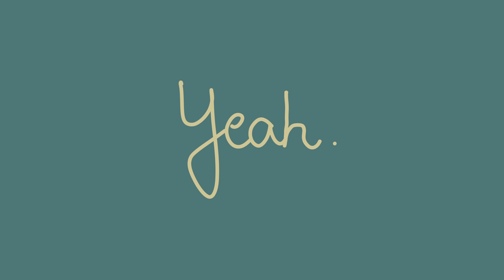At home boyfriend haircut | Giving my boyfriend a bald spot (by accident) [Vlog 9]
At home boyfriend haircut | First haircut vlog | Giving my boyfriend a bald spot (by accident) [Vlog 9]

Hello, hello! Did I give my boyfriend a bald spot? Maybe... Do I regret it? Maybe as well. In my defense, the damn clippers are at fault! I am innocent, INNOCENT, I TELL YOU!

On a lighter note, he actually ended up liking it so I guess all's well that ends well (I think that is the correct saying)

If you read until now, comment: "Cool bald spot, bro!"

Topics:
0:00 Intro
0:17 Friday
0:38: Haircut
7:15 Bald Spot
8:07 Reveal
8:54 Final words
9:38 Thanks for watching

How old are you? 27/28 (born in 1993/1992)
What’s your ethnicity? half Romanian and half Greek / Italian
 ➭  Camera: Sony a6400
 ➭  Lenses: Sony 16-50mm OSS/ Sony 50mm OSS
 ➭  Action camera: DJI Osmo Action
 ➭  Mic: Rode VMMICRO VideoMicro
 ➭  Editing: DaVinci Resolve 17